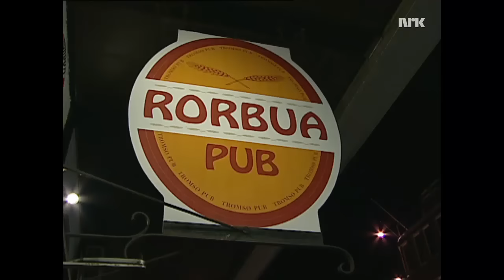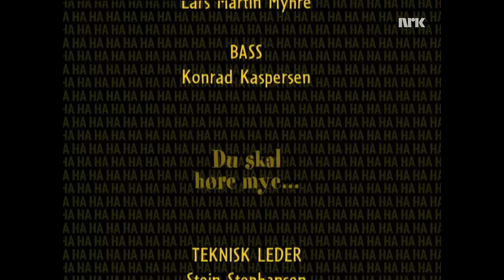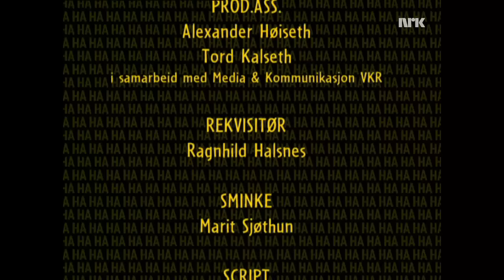Du skal høre mye 2003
Tore Skoglund og Trond Myhre i kjent stil, med gode historier og musikalske perler fra Rorbua i Tromsø. I dette siste programmet fra Rorbua er kveldens gjester Arthur Arntzen og Hasse Thorbjørnsen. Lars Martin Myhre og Konrad Kaspersen står for det musikalske